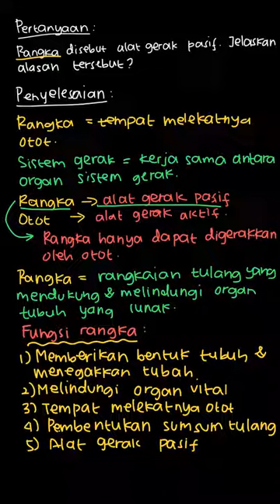4. Rangka disebut sebagai alat gerak pasif... | Bupena Ilmu Pen | Kelas 8 | 1 | IPA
✅ Dalam video ini kita akan membahas: 4. Rangka disebut sebagai alat gerak pasif. Jelaskan alasan pernyataan tersebut berdasarkan pengamatan kalian.
Tema:
Kelas: 8
Mata Pelajaran: IPA
Bab: 1
Buku: Bupena Ilmu Pengetahuan Alam Untuk SMP/MTs kelas VIII / 2

👉 Buku yang telah tersedia:
{PLAYLIST_LINK}
Di mana kamu dapat menemukan kami?